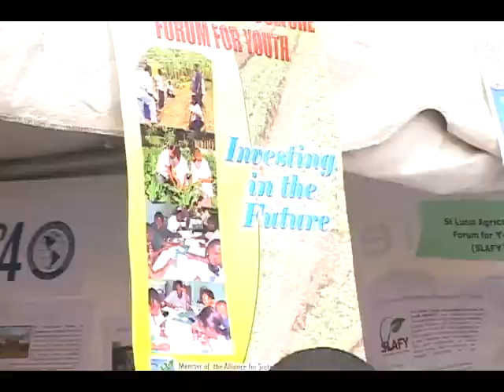fan fair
Today is being observed as World Food Day. As part of activities to commemorate World Food Day the Ministries of Health, Education and Agriculture, partnered to host a Food Fair on Wednesday. The activity aims at reinforcing awareness about good eating habits while government undertakes necessary efforts to improve nutritional policies.
"Sustainable Food Systems for Food Security and Nutrition" is the focus of World Food Day in 2013.
DBS' Don Nicholas has more.